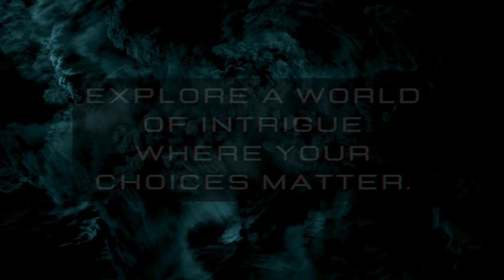The Adventures of the Rosalind Franklin Game Trailer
Mystery, Adventure, Romance... These are only a few of the things that await you in this epic adult visual novel, The Adventures of the Rosalind Franklin.
Available now on spicygaming and itch.io. Play right through the browser, or downlolad it to play anytime, anywhere you want!